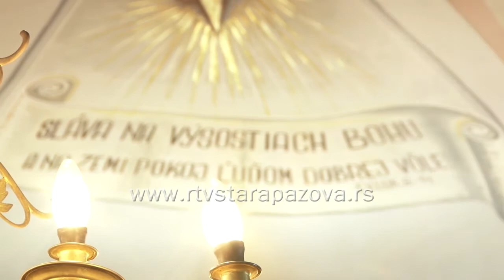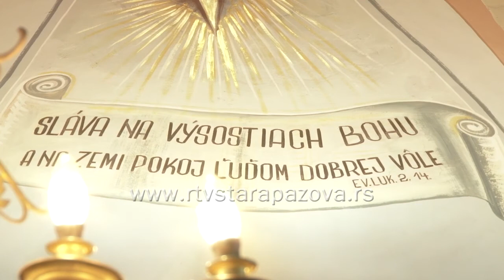S vami a pre vas 355